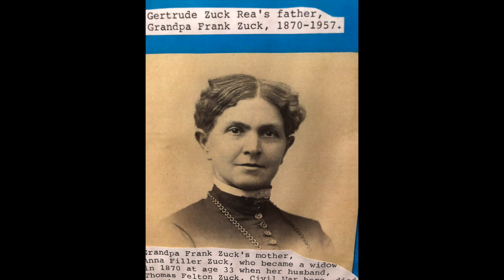Tom Zuck's US Civil War Letters: 1862 - 1863: Part 3: Battle of Arkansas Post!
Battle of Arkansas Post!